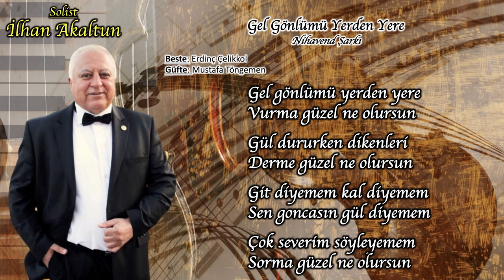Gel Gönlümü Yerden Yere - İlhan AKALTUN | İzmir Eczacı Odası TSM Korosu (2024)